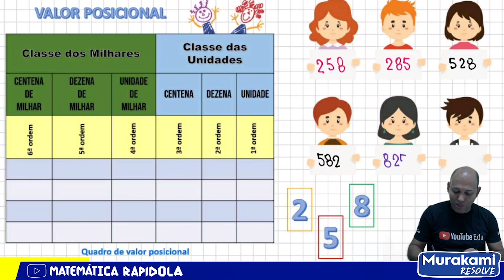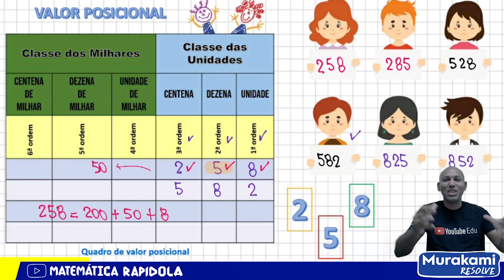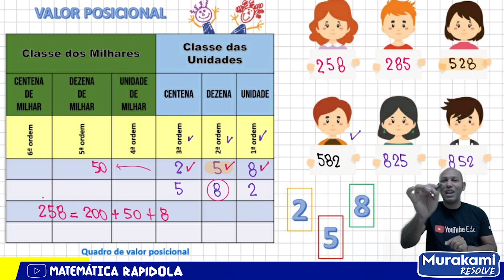VALOR POSICIONAL OU VALOR RELATIVO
Valor posicional. Descubra o valor posicional de um algarismo!

O valor relativo ou posicional de um número depende da ordem em que o algarismo se encontra. Por exemplo: O algarismo 9 no número 986 ocupa a 3º ordem, isto é, a casa das centenas. Assim, seu valor relativo é 900. Algarismos iguais podem formar números distintos.

Qual o valor posicional do algarismo 2?
Resposta. neste número o algarismo 2 tem o valor posicional da unidade de milhão, neste caso, duas unidades de milhão

Qual valor posicional do algarismo 5?
Por esse motivo, valor relativo é chamado também de valor posicional. Veja os exemplos: Exemplo 3 – No número 1563, observe que o algarismo 5 é de terceira ordem, ou seja, a ordem das centenas, portanto, o valor relativo ou posicional do algarismo é 500.